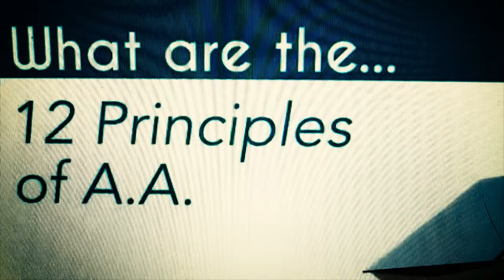Kevin Drew - Awful Lightning (Official Video)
Edited by Kevin Drew
Footage by Rachel Mclean, Jordan Allan, Richard Briant, Kevin Drew

Lyrics:
Awful lightning
Awful lightning
Got me through the night
My skin is cold
I’m not aging right
Awful lightning
Strike me down
I’m unseen I’m not around
Awful lightning
Can’t let you go
My hands are rust
And my body slow
Awful lightning
Please strike me down
Right into the ground
I don’t want to stick around
Awful lightning